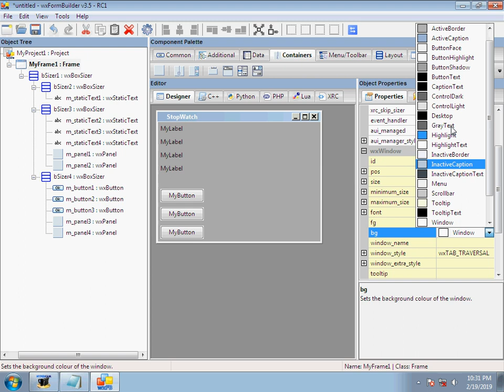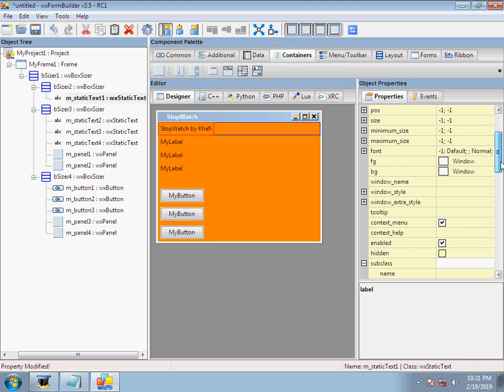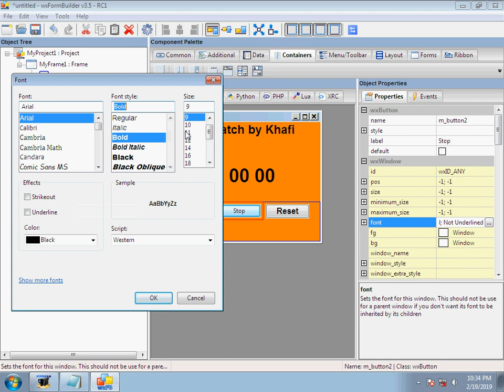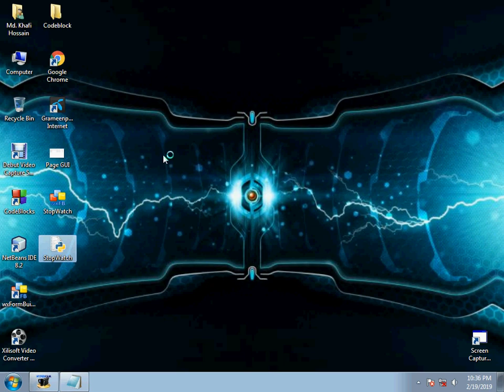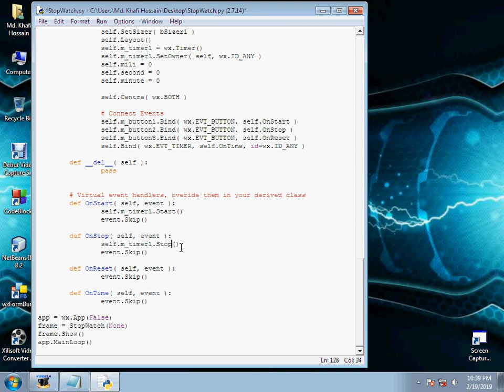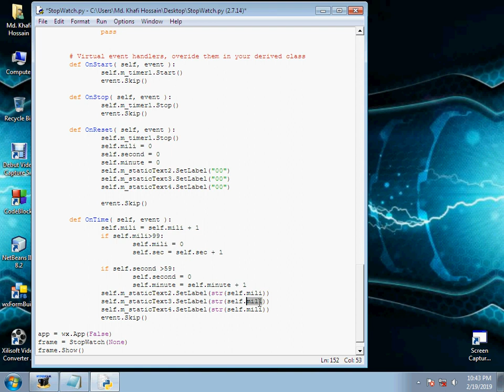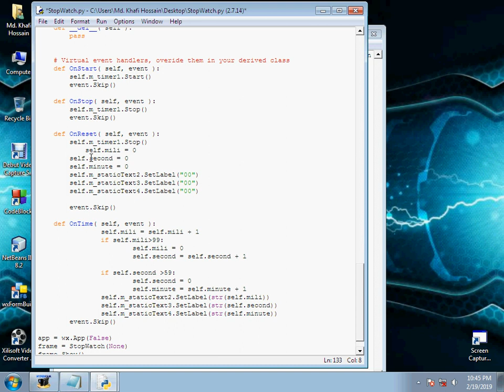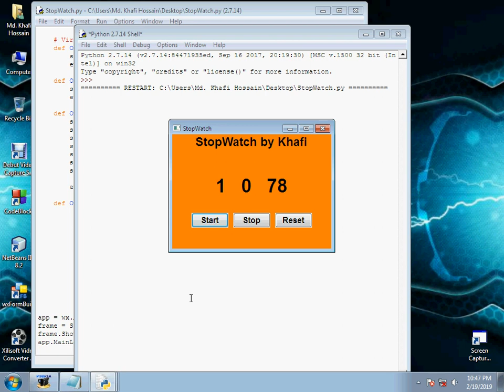Python StopWatch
StopWatch Using wxFormBuilder in Python. With Source code.